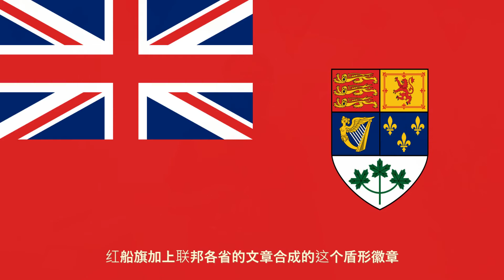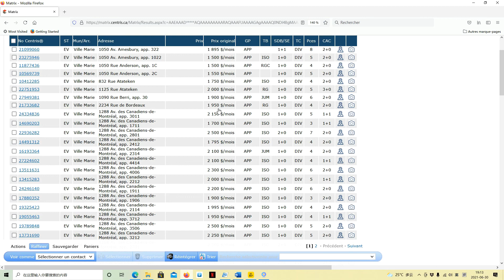加拿大国庆 魁省搬家日 Vlog 006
魁省专业地产经纪高凡，拥有商业民用双牌照，在法国加拿大生活20多年，熟悉蒙特利尔商业和地产讯息， 为高端客户专业定制服务，不管您是家庭自住或者是投资考察， 高凡会以专业态度提供分析，为您找到满意的物业， 蒙特利尔， 北美小巴黎， 工作机会众多，生活惬意，中英法三语流利的高凡为您蒙城置业，是一个值得信赖的地产经纪！
wechat : fangaohome